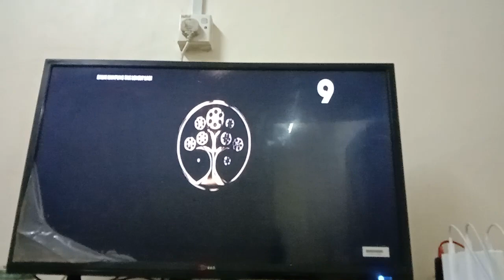Balik Kampung Tak Lonely Lagi TV9 Outro (Final Video 2021 Before Coming To 2022)